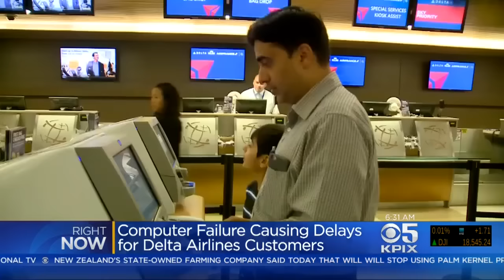Delta Computer Glitch Sparks Major Delays Worldwide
A computer glitch involving Delta Airlines has led to major delays and canceled flights in the Bay Area and across the world. Sandra Osborne reports. (8/8/16)